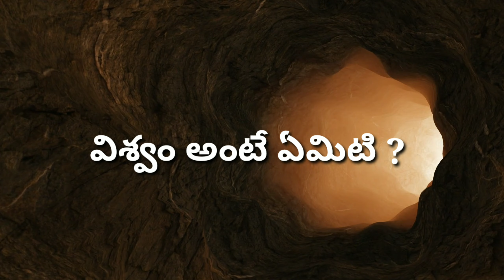The Law Of Attraction - How It Really Works & How To Use It || In Telugu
Please Have a look on the following Videos also  - We hope these Video Will Help You.